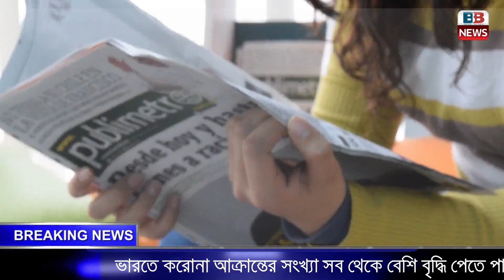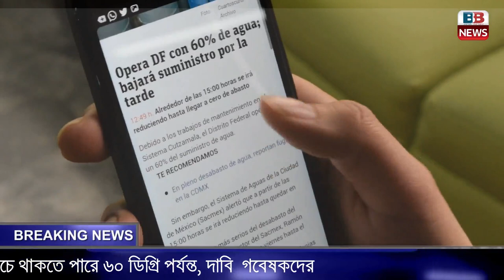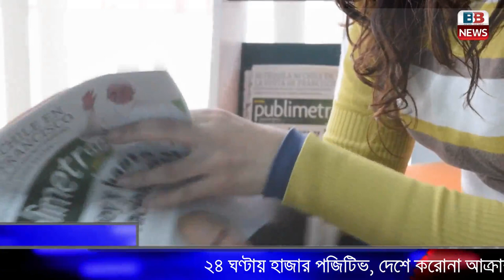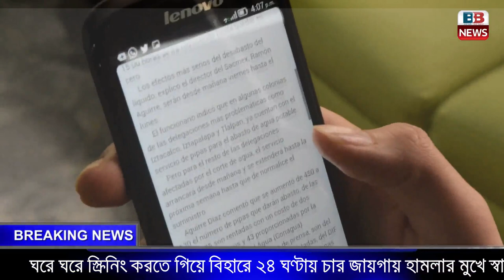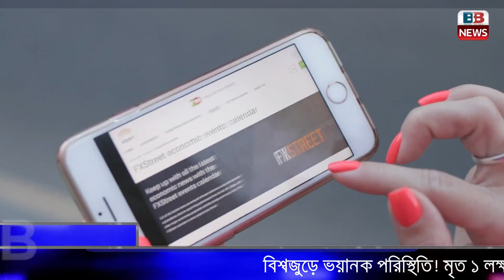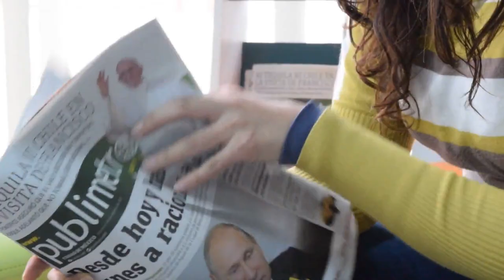বিশাল বড় ঘোষণা || আজ ১৭ই এপ্রিল শুক্রবার, আজকের ১১ টি বিরাট বড় খবর || Today's Big Breaking News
এই মুহুর্তের সবচেয়ে বড় খবর || লকডাউন || সাফ ইঙ্গিত প্রধানমন্ত্রী নরেন্দ্র মোদীর
বিশাল বড় ঘোষণা ||
দেশের সবথেকে বড়ো খবর || আজকের 12টি তাজা খবর একনজরে || Narendra Modi Breaking News ||

সরকারের নতুন ঘোষণা,
 আজকের সেরা সুখবর PM Modi Big News Speech,
 আজকের বড় খবর, || Today Latest Update News,  || Modi News Today, || Modi News Bangla,
Today News Bangla,  ট্রেন কবে চলবে,  গাড়ি কবে চলবে,  টেন কবে চালু হবে,
Train Start Date In India,  ভারতে ট্রেন কবে চলবে,  বিমান কবে চলবে ভারতে,  বিনামূল্যে বিমান পরিষেবা কবে চালু হবে,  ট্রেন কবে থেকে চালু হবে পশ্চিমবঙ্গে,  রেল চালু হবে কবে, Flight
 PM Modi Gives 500 In All Bank Account Today.  Today Free Money Received All Bank Account 2020. Jan Dhan Yojana Account Money Received.মোদি দিচ্ছে প্রত্যেকের ব্যাঙ্ক অ্যাকাউন্টে ৫০০ টাকা করে।
প্রত্যেকের ব্যাঙ্ক অ্যাকাউন্টে টাকা দেওয়া হচ্ছে ফ্রিতে দেখুন।  Now This Bank Account Receive Cash Form Government. কারা কারা ফ্রিতে টাকা পাচ্ছে। কারা কারা ফ্রিতে টাকা পাবে। জন ধন একাউন্ট।
জন ধন থেকে সবার অ্যাকউন্টে ঢুকতেছে টাকা। জন ধন একাউন্ট কিভাবে বানাবেন।
কাদের একাউন্টে টাকা ঢুকবে মোদি সরকারের। How To Create Jonodhon Account 2020.
pmjdy
pmjdy 500
jan dhan account
bank account
account
pmjdy account
how to check pmjdy account
account balance.
status.
jandhan account.
 balance check.
pm modi jan dhan yojana 2020.
pm kisan samman nidhi yojana online
bengali.
pm new yojana 2020.
how to create jan dhan account.
how to check pmjdy account balance.
bank account balance check online.
pm modi scheme 2020.

आज 19 अप्रैल 2020 के मुख्य समाचार, बड़ी खबरें,मौसम समाचार,PM Modi News,Jio,Gas,Gold Rate, Petrol,Bank

Nonstop News ! आज 19 2020  Pm Modi News, Today Breaking News, Headlines#ModiNews